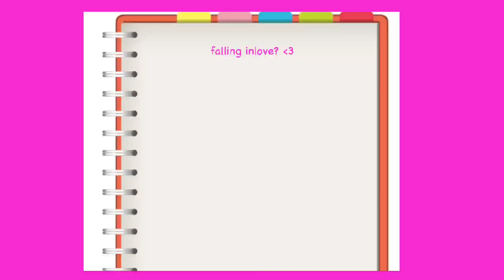Falling inlove? 💓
Clip creds: @marcielovesu